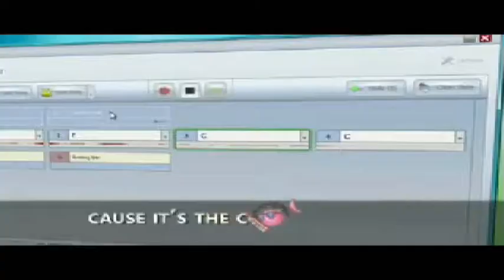Negrobeat - Fucking Songsmith Dad